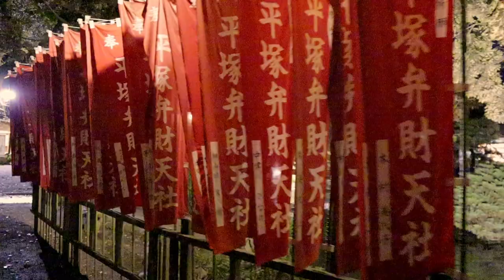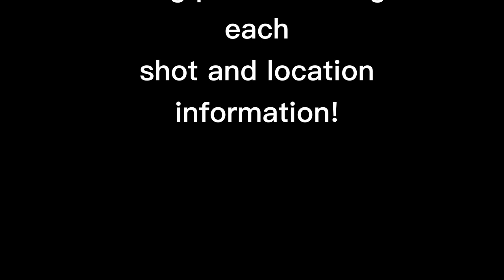Urban Nightscape Photography at Hiratsuka Hachimangu Shrine, Japan | 神奈川県平塚市「平塚八幡宮」の都会の夜景写真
In this urban nightscape photography video, we visit Hiratsuka Hachimangu Shrine located in the city of Hiratsuka, Kanagawa  Prefecture, Japan.

仕事の帰り途中、平塚八幡宮に立ち寄りました。
鳥居から入り
神社の美しい御殿を抜けると、
ライトアップされた
数社と鳥居の美しい風景が
広がっていました。

Photos were shot on the full-frame DSLR Pentax K1-II with the Pentax D FA 28-105mm f3.5-5.6ed DC WR HD lens.

Located in the coastal city of Hiratuksa along the Shonan coastline in Kanagawa Prefecture, Japan, this Shinto shrine is one of the six major shrines built for the old Sagami province, which is now Kanagawa Prefecture.

Annual events include the Hamaori Festival, the Bonbori Festival, Shichi-go-san, a Cherry Blossom Festival, and more.

The courtyards are said to be especially beautiful when the cherry blossoms are out in spring and the roses are in bloom in early autumn.

The shrine grounds also include a couple of koi fish ponds with ducks and small islands with tiny shrines.

Although located in an urban neighborhood of Hiratsuka, the shrine is surrounded by large, old trees offering visitors an escape from the urbanscape of concrete and steel, and providing an oasis of solitude and peace.

Check out my blog post for this photo shoot where details of all the photos are provided in addition to a more in-depth look at the historical background of the shrine, its architecture, how to access, and source references for all the details I researched.

Below is a list of gear I took with me on this photo shoot.

Camera Gear:

Pentax K-1 Mark II (K1-II)
Standard zoom lens: Pentax D FA 28-105mm f3.5-5.6ed DC WR HD Lens
Fujifilm X100V
Moment Camera Filter 5% CineBloom Diffusion Filter
Haoge LH-ES3 Square Metal Lens Hood with Hollow Out Design 49mm Adapter Ring with Cap
Fujifilm PRF-49S

Video Gear:

Canon EOS Kiss M/M50 Double Zoom Kit
SIGMA 16mm F1.4 DC DN | Contemporary C017 (Canon EF-M Mount, APS-C Size, Mirrorless Only)
PolarPro 67mm QuartzLine Circular Polarizer Filter
Zhiyun Weebill-S Gimbal
RODE Road Wireless GO Wireless Microphone System WIGO
GoPro Hero 11 Black + Accessories Bundle
GoPro Chesty (Chest Mount)

Filters & Filter Systems:

PolarPro QuartzLine Circular Polarizer - 67mm

Pack:

F-stop Tripod Bag (large)

“Chaldene” composed by Martin Landh and performed by Van Sandano.
“Fugacious” composed and performed by Gavin Luke.

If any of these photos piqued your interest, feel free to check the following links for digital downloads, licensing, or to order prints:

If you found value in this content, please consider buying me a cup of coffee to help keep me bright-eyed and bushy-tailed!